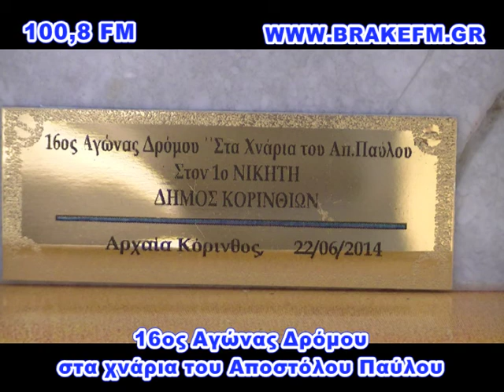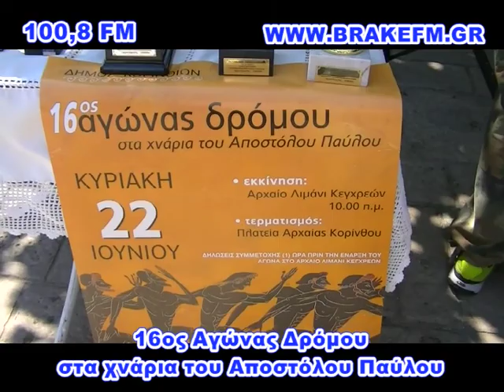16ος ΑΓΩΝΑΣ ΔΡΟΜΟΥ ΣΤΑ ΧΝΑΡΙΑ ΤΟΥ ΑΠΟΣΤΟΛΟΥ ΠΑΥΛΟΥ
Ο Δήμος Κορινθίων στα πλαίσια των εκδηλώσεων για τον εορτασμό του πολιούχου της Κορίνθου Απ. Παύλου, διοργάνωσε την Κυριακή 22 Ιουνίου τον 16ο Αγώνα Δρόμου «Στα Χνάρια του Απ. Παύλου».